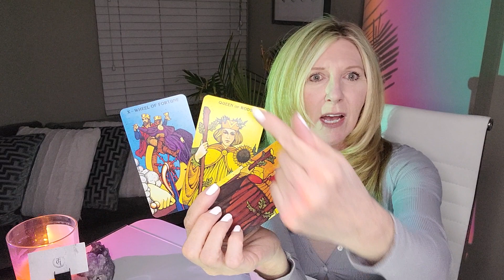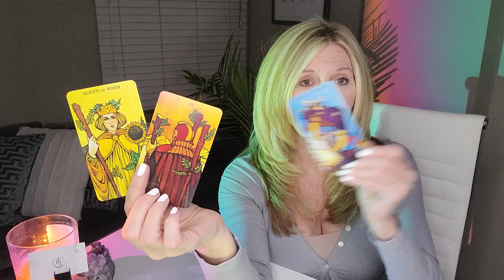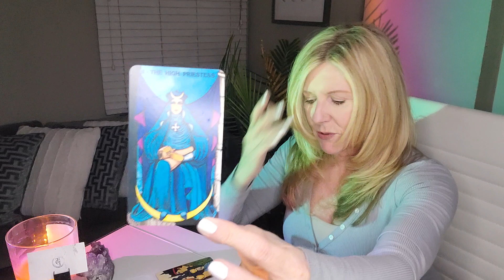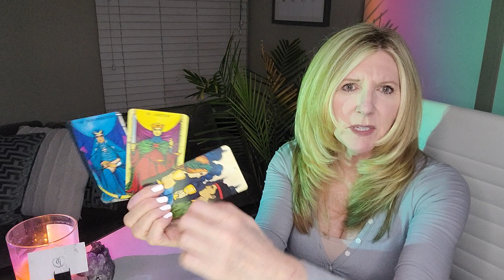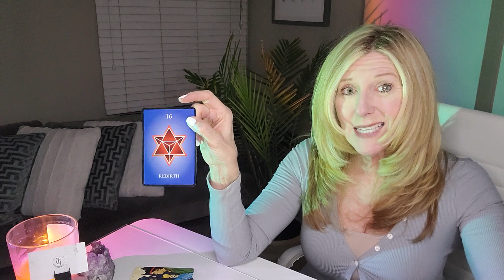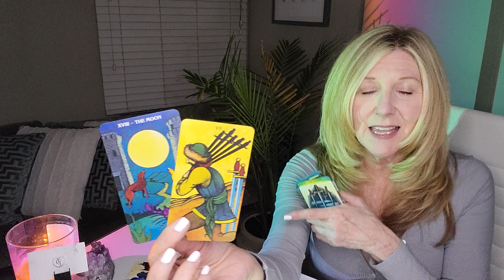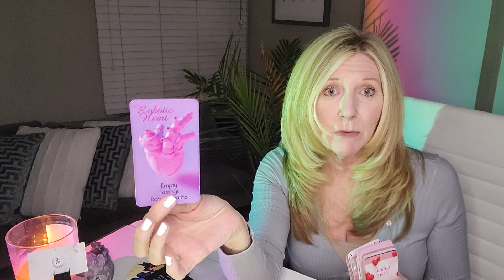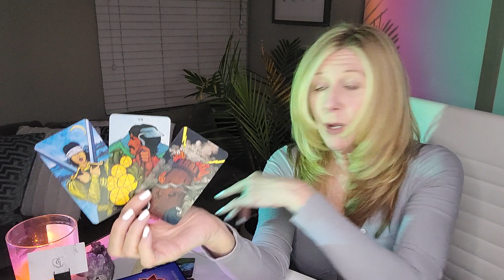LEO - NEW BEGINNING☀️; NEW LOVE YET SOMEONE FROM THE PAST SHOWS UP!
OUR SIGNATURE SESSIONS:
1. RAPID CHANGE SESSION®: Are you experiencing addictions or anxiety in your life or relationships? Are bad habits, phobias, fears, post-trauma, and/or grief and loss affecting your everyday life? If so, this session may be for you.
2. BEYOND THE READ®: Are you letting negative emotions or self-limiting beliefs hold you back in a relationship, career, or life you deserve?  Now there's no excuse to let negative emotions or limiting beliefs stand in your way! xo
3. DISCOVERY SESSION: This is a complimentary session to recommend what service is best for you!

This read is for all LEO sun, moon, rising, and Venus signs. Find your sun, moon, rising (or ascendant sign it's also called), Venus, and North Node placements

Mailing address:
THE GUIDED INTUITIVE
2307 Fenton Parkway
Ste. 107-271